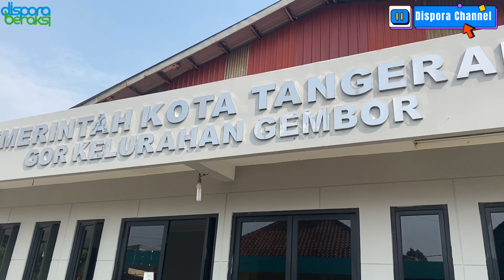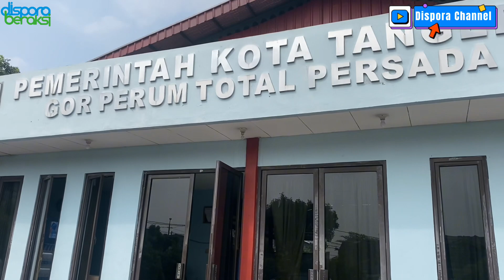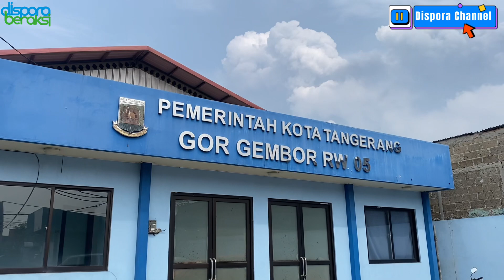Kadispora Sidak Fasilitas Olahraga Kelurahan Gembor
Kepala dispora Kota Tangerang kaonang melakukan inspeksi mendadak sarana dan prasarana (sidak sarpras) gedung olahraga di kelurahan gembor pada  jumat 29 desember 2023

Ini dilakukan guna memastikan fasilitas olahraga yang disediakan oleh pemerintah kota tangerang nyaman digunakan masyarakat sekitar.

Terdapat beberapa gor di wilayah kelurahan gembor yang dapat digunakan masyarakat seperti gor rw. 03, rw.04, rw.05, dan rw.07 atau gor total persada.

masyarakat yang ingin memanfaatkan dan menyewa GOR yang berada di Kota Tangerang dapat menggunakan aplikasi Tangerang Live di fitur Tim Sport.

Hal tersebut dipergunakan untuk meminimalisir oknum dalam sewa GOR serta lebih terjadwal dalam penggunaan waktu dan tempatnya.